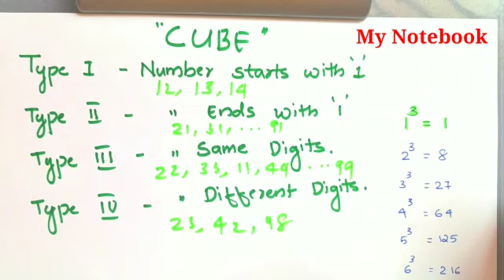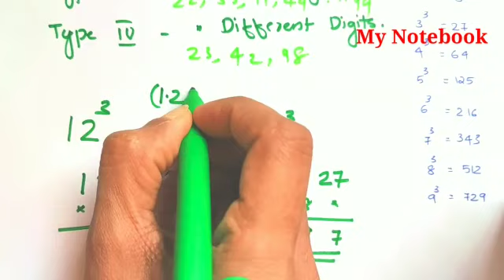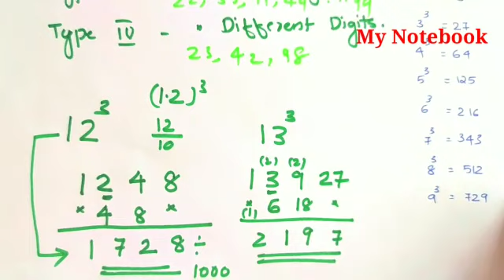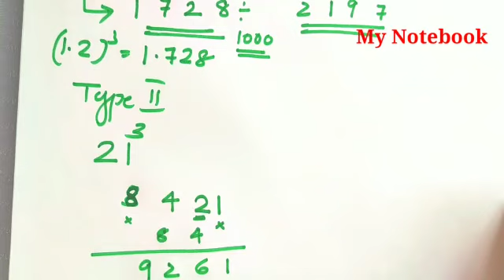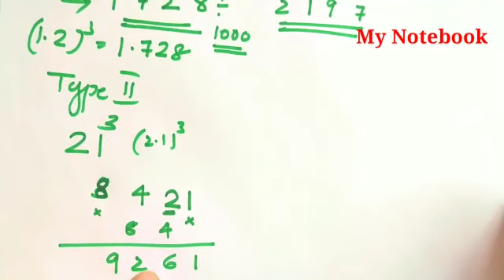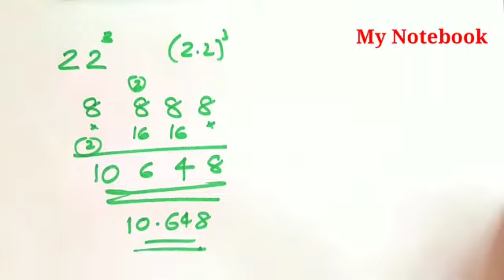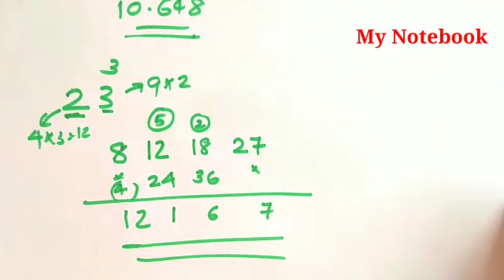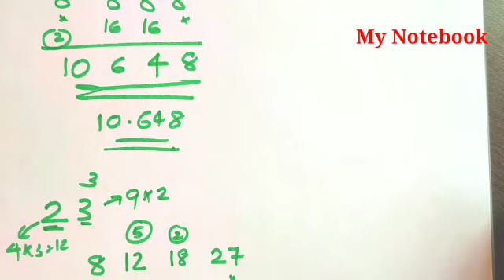3 സെക്കൻഡിൽ ക്യൂബ് കാണാം-Find Cube Fastest Method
3 സെക്കൻഡിൽ ക്യൂബ് കാണാം-Find Cube Fastest Method degree level psc exam questions and answers
my notebook
psc bulletin

psc
kerala psc
psc driver
kerala rashtreeyam malayalam psc
psc news